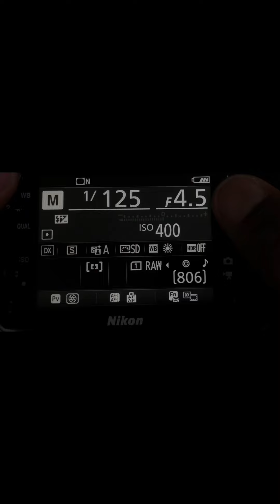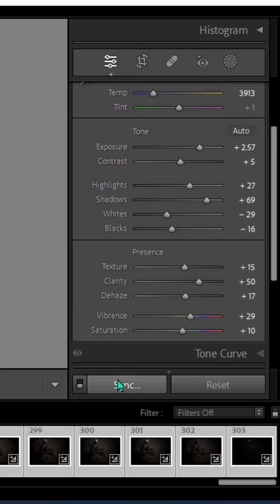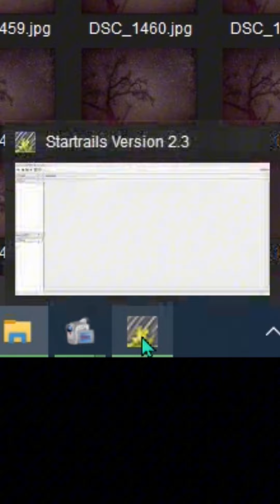طريقة تصوير مسار النجوم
تصوير النجوم يتطلب :
-الابتعاد عن المدينة و الضوء 20كم فاكثر
-كاميرا فول فريم مع قدرة ايزو  عالية
-عدسة واسعة للحصول على منظر واسع و اطار كبير
-حامل ثلاثي